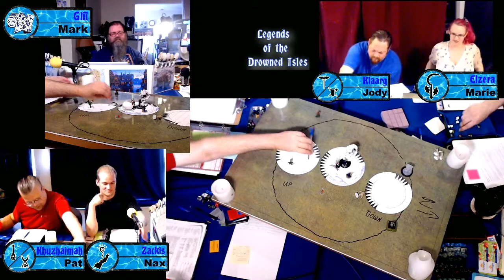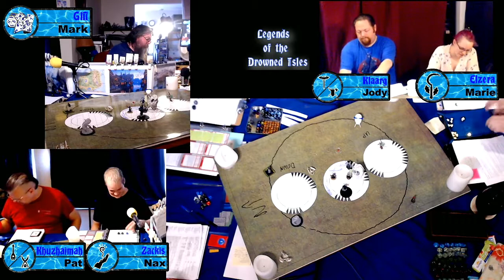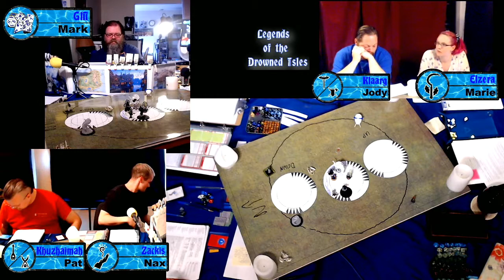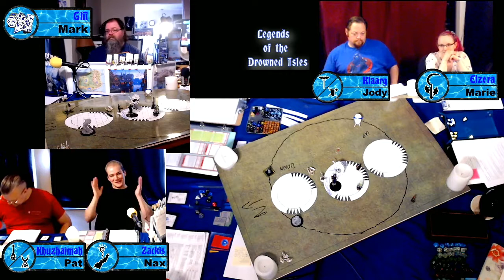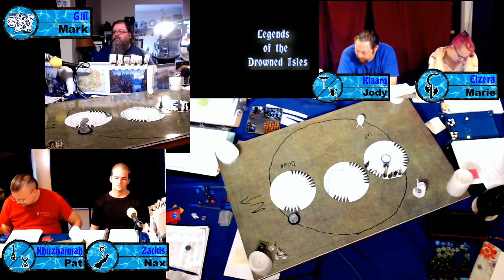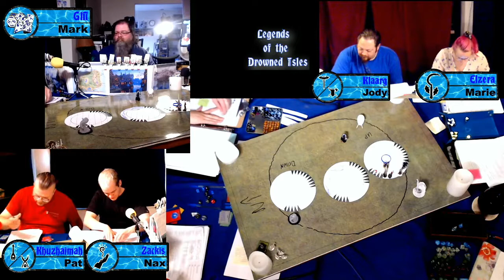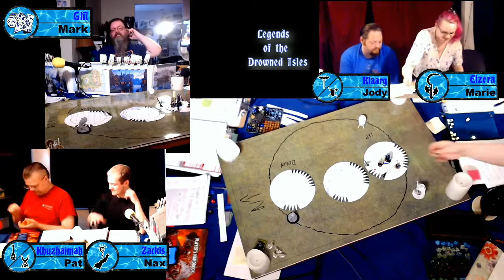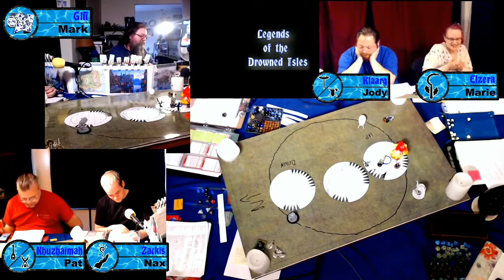LotDI 034: Broken Vessels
IN THIS EPISODE:

The group finally reaches the bottom of the tower -- and find it occupied.

Originally streamed live on June 16, 2019 on Twitch. Join us there live, or check out our Facebook page for updates or join the Watchers group to discuss the episode